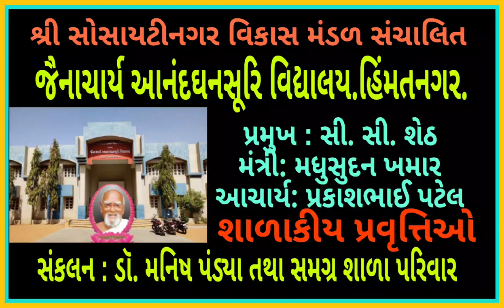Promotion of nation building and national integration. Jainacharya school activities .